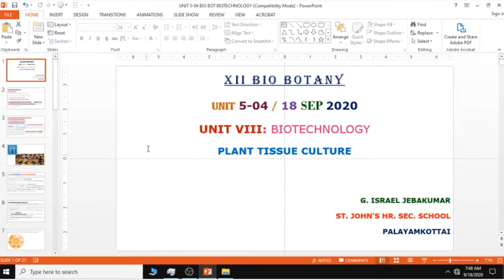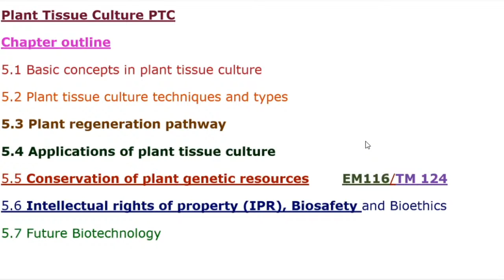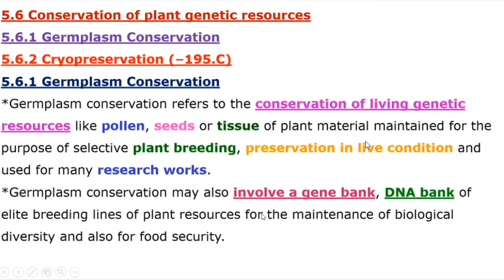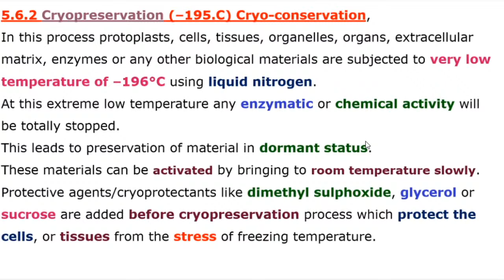Copy of XII BIOLOGY Online class 18-09-2020